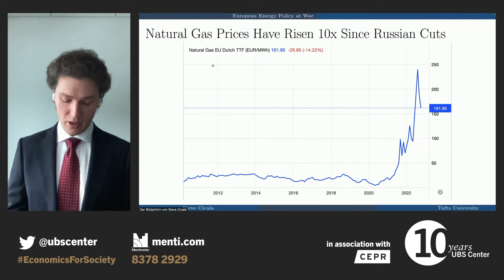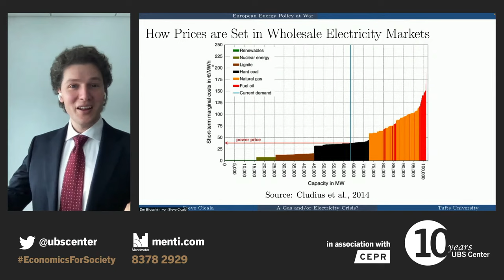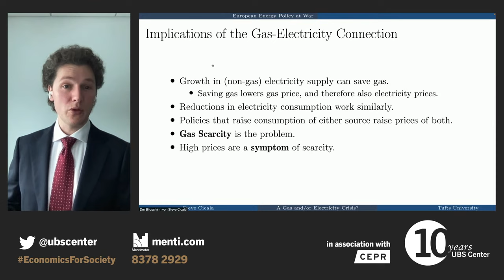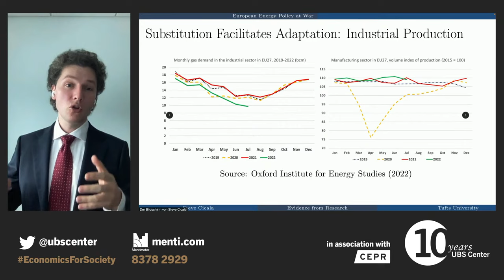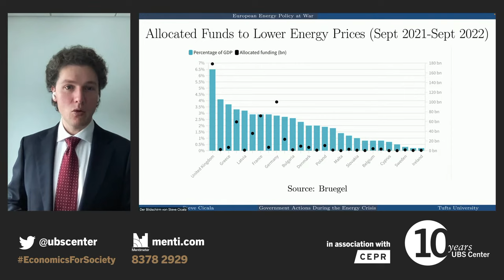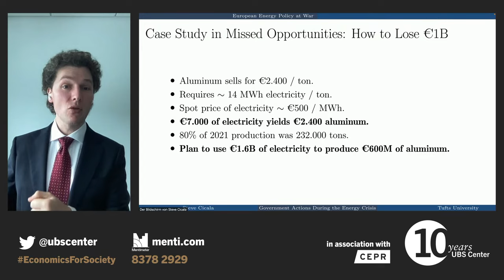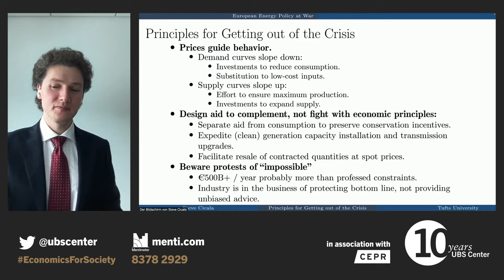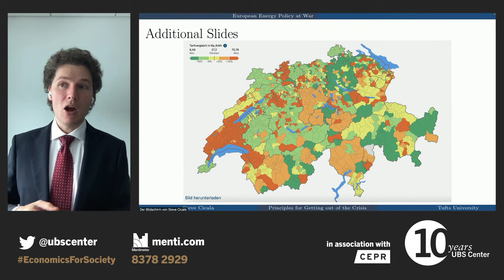European energy policy at war 🇪🇺 Steve Cicala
This webcast discusses the economics of the ongoing energy crisis in Europe. Russia's gas supply restrictions have precipitated an energy crunch that has sent prices of gas and electricity to unprecedented levels. Faced with this crisis, European policymakers have largely devoted their resources to subsidizing demand to ease symptoms (high prices) rather than attacking the underlying disease (supply shortage). Insights from recent economics research will be discussed in the context of evaluating the consequences of policymakers' decisions, and alternative paths forward.

Steve Cicala reviews recent economic research on the topic and took questions in his live webcast on 5 October 2022. The host was UBS Foundation Professor David Hémous (University of Zurich).